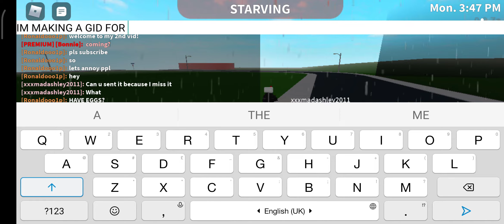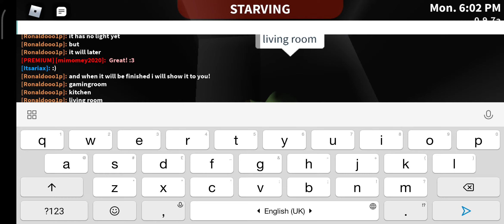my 2nd video and on roblox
Well if you realized YODA WAS THERE!